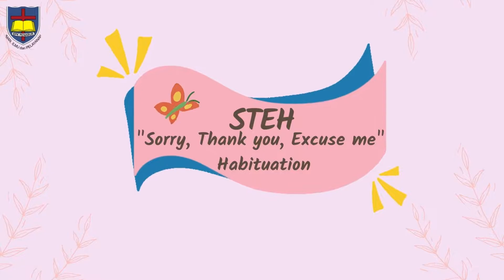STEH by TKK 2 PENABUR